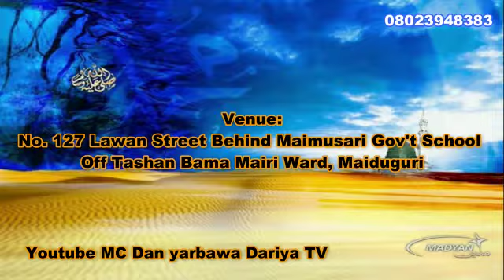Auren Yaran Alh Abba Shettima,Babakura,Mala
Video from MC/DJ/DECO